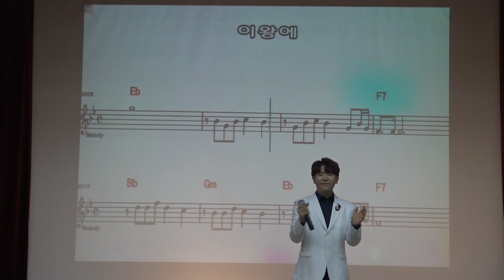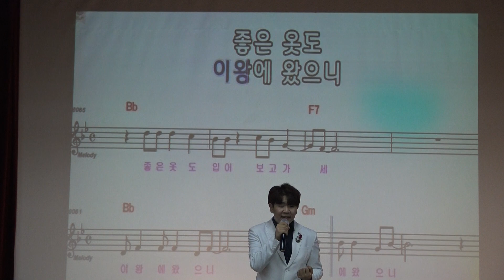♬이왕에 미래 歌王을 꿈꾸는 가수 현호 .....나현재 노래교실에서 처음으로 불러봅니다.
나현재의 이왕에 라는 노래를 쌤의 노래교실에서 처음으로 부릅니다.

이왕에 나현재

이왕에 왔으니 이왕에 왔으니
맛있는 거 많이 먹고 가세
사랑도 많이 하고 웃기도 많이 하고
누리고 또 누리고 사세
돈 벌어서 남겨줄 생각일랑 말고
좋은 일에 다 쓰고 가세
죽어서 천당 갈 생각일랑 말고
이 세상 내 것으로 만드세

좋은 옷도 입어 보고가세
여행도 많이 가고 이웃과 정 나누고
즐기고 또 즐기고 사세
돈 모아서 쌓아둘 생각일랑 말고
하고픈 거 다 하고 가세
한치 앞도 모르는 우리네 인생사
오늘이 마지막 인 듯 사세

후회 없는 삶을 살다가 가세

각종 영상 제작 문의는 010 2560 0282 더공감